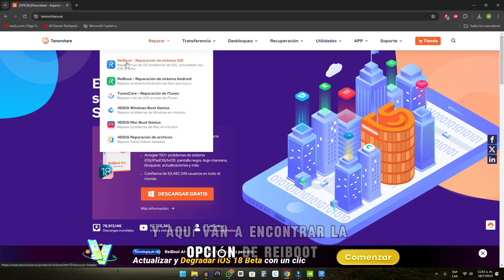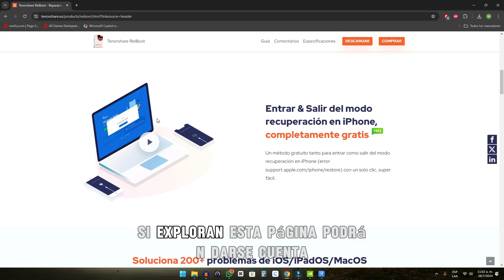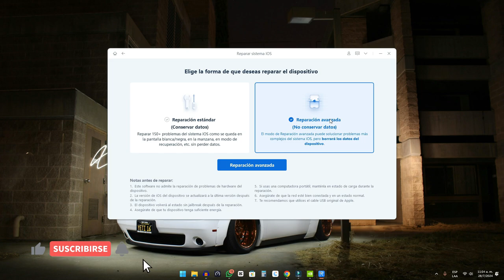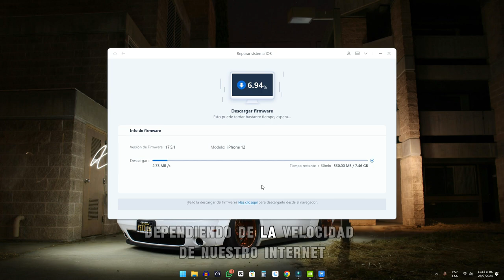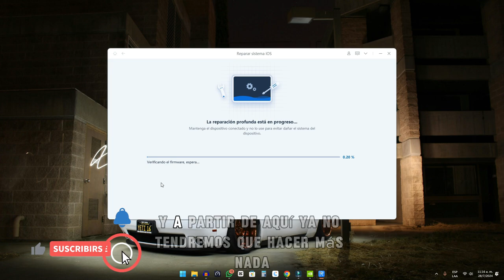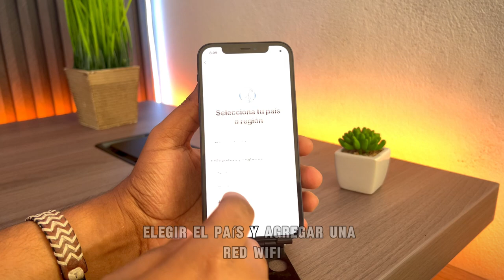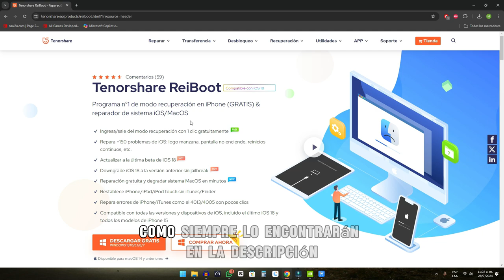💡!!SOLUCION!! Mi iPhone esta encendido pero con la pantalla en negro ¿Cómo hago?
💡Aquí Reparar tu iPhone pantalla negra con Tenorshare ReiBoot.

¿Tu iPhone está encendido pero la pantalla permanece en negro?
En este video, te ofrecemos soluciones prácticas para solucionar este problema común. Descubre cómo recuperar la funcionalidad de tu dispositivo con pasos sencillos y efectivos. ¡No te lo pierdas! 📱🛠️

Aprende a solucionar errores comunes como problemas de actualización, aplicaciones que no responden y más, todo explicado paso a paso. 📱✨
Este tutorial está diseñado para ayudar a cualquier persona a recuperar su iPhone cuando enfrenta problemas de funcionamiento. No importa si eres nuevo en la reparación de dispositivos o un usuario avanzado, encontrarás las soluciones que necesitas aquí. 🛠️💡

0:00 Introducción
0:49 Descargar Tenorshare ReiBoot
1:53 Iniciar a Reparar iPhone pantalla negra
4:45 Reparando
5:09 Reparar iPhone pantalla negra con Éxito

📃 Artículo relacionado:
iPhone atascado en la pantalla negra después de actualizar iOS 17/18